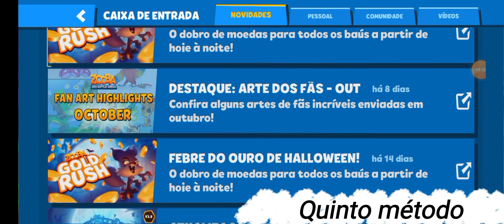7 MÉTODOS PARA GANHAR GEMAS DE GRAÇA 🤑 Zooba